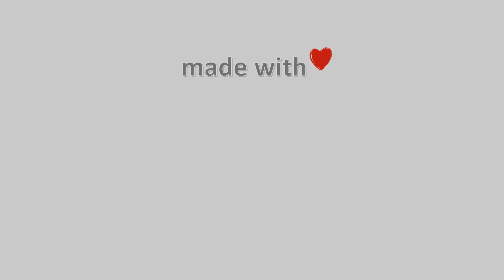29-Δεκεμβρίου-2020, Κάμερα Παρθενώνα Χαλκιδικής Timelapse, Timelapses.gr